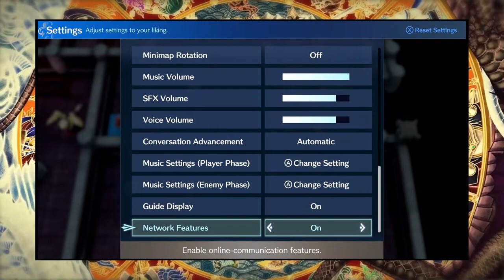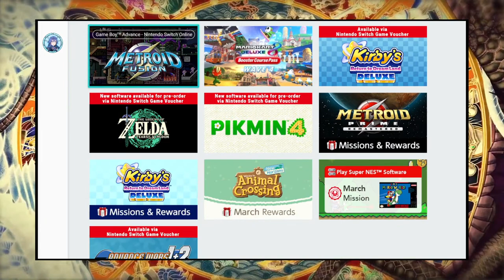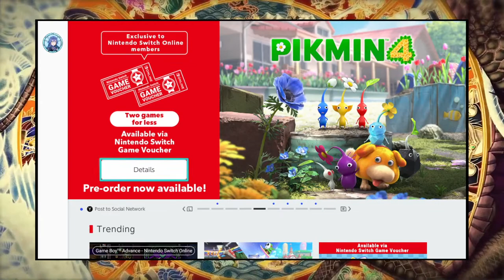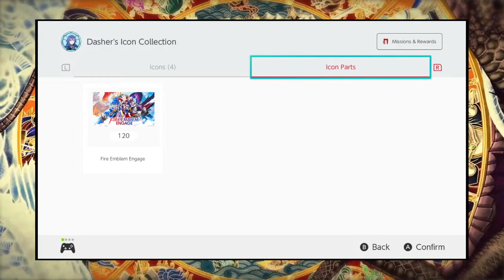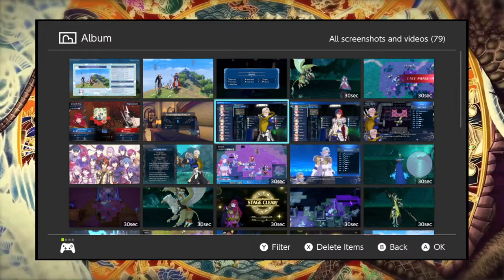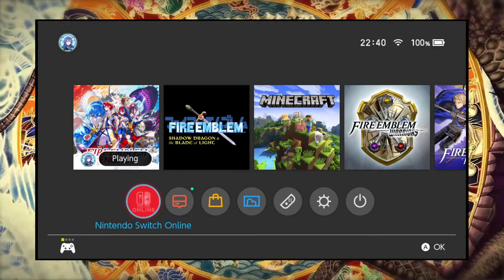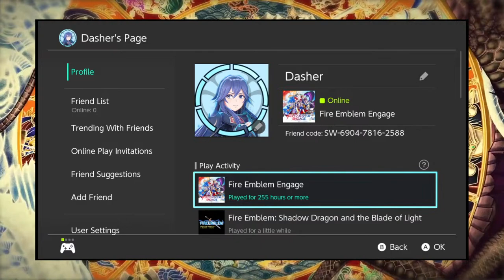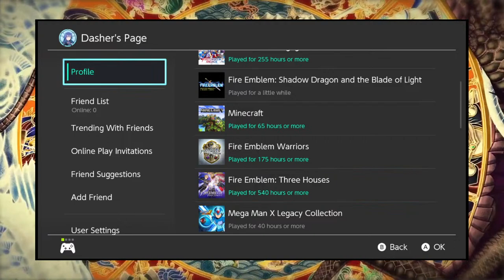Fire Emblem Engage DLC Wave 3 - Veronica from Heroes Divine Paralogues - Nintendo Switch (Stream#2)